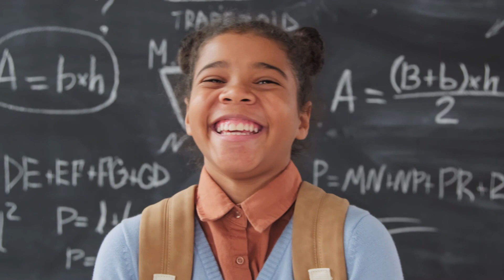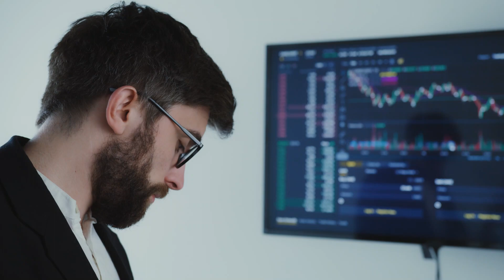தனுசு ராசி -குரு பெயர்ச்சி பலன்கள் 2023 - 2024 | SAGITTARIOUS GURU PEYARCHI PREDICTIONS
OM MURUGA ASTRO DHARANI நேயர்களுக்கு வணக்கம்..!!

பதிவு சம்பந்தப்பட்ட சந்தேகங்கள் அல்லது கேள்விகளுக்கு கீழ்க்கண்ட email / கமெண்ட் பாக்ஸில் பதிவிடவும்.

நன்றி வணக்கம்!!!